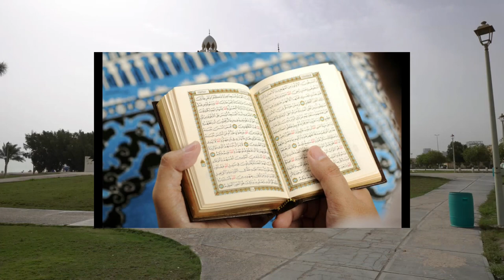क्यों अल्लाह ने मस्जिद के इमाम पर अज़ाब भेजा । islamic videos in urdu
पुराने जमाने की बात है
एक बार किसी मस्जिद के इमाम ने नफरत की वजह हजरत अबू बकर और हजरत उमर फारूक रजी अल्लाह हू अन्हू को बुरा भला कह दिया और उनके लिए बद्दुआ की जिसकी वजह से अल्लाह ताला ने उसके ऊपर आजाद नाजिल कर दिया और उसे मस्जिद के इमाम को एक कुत्ता बना दिया क्योंकि उसने सहाबा की शान में गुस्ताखी की थी

Keep watching
Keep support

1) allah ka azab
2) अल्लाह का अजाब
3) allah ka azab video
4) hazrat umar our hazrat abu bakar
5) hazrat abu bakar our hazrat umar
6) masjid ka imam banaa kutta
7) allah ka azab aaya
8) islamic hadees
9) islamic moral stories
10) islamic motivational story
11) beautiful islamic stories
12) hindi story islamic
13) new islamic story
14) muslim kahaniyan in urdu